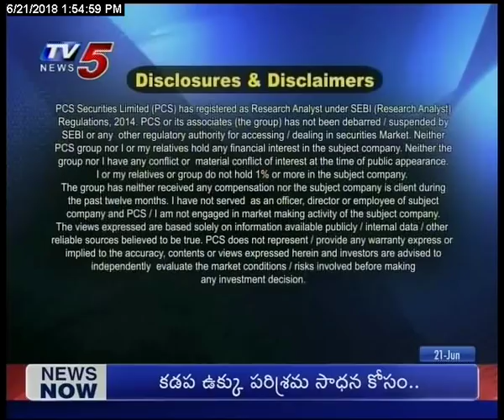21st June 2018 TV5 News Smart Investor